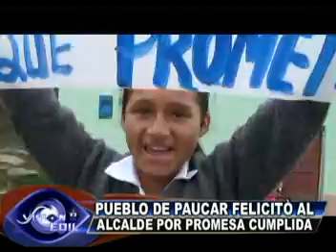koko giles entrego instrumentos musicales y trimovil a pueblo de paucar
Cumpliendo  con su promesa al pueblo de Paucar  en el Distrito de  Amarilis, el alcalde koko Giles entrego una  furgoneta para el recojo de  residuos  sólidos. y modernos  instrumentos  musicales a la institución educativa de San José  de Paucar,de igual modo el alcalde koko giles enviara un profesor de música 2 veces a la semana para la enseñanza de música a los alumnos.